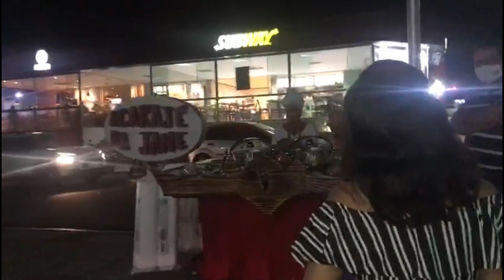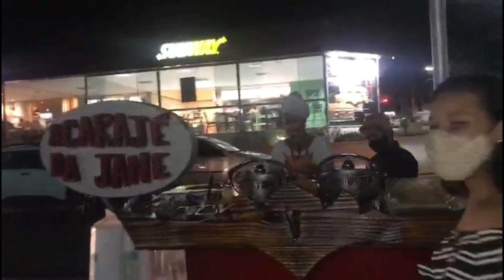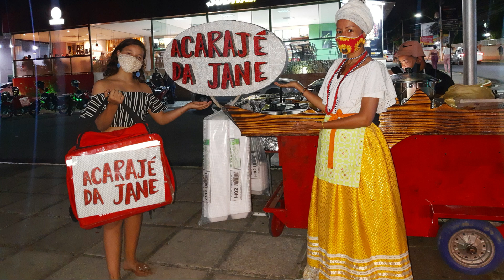Achei o Verdadeiro Acarajé da Bahia!! em Garanhuns-PE - Valentine Avaplay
Oi pessoal no vlog voces não vão acredita Achei o
Verdadeiro Acarajé da Bahia em Garanhuns-PE!!
e não perdi tempo fiz uma pequena entrevista com a Baiana Jané
e é claro que esperimentei o Acarajé e vou fala o que achei não
não vou fala vejam no vlog de hoje para saberem ^^
a Pessoal ela tem o canal tambem link ae em baixo e instagram tmb
muito obrigada a todos vamos ver o vlog !!!
 Se-inscrevam comentem compartilhem pros amigos
ajudem nosso canal a crescer muito obrigada!!

.REDE SOCIAL.